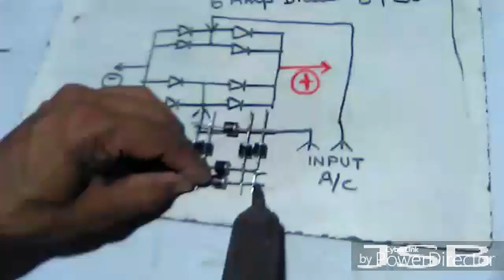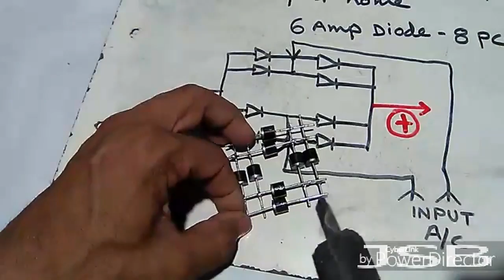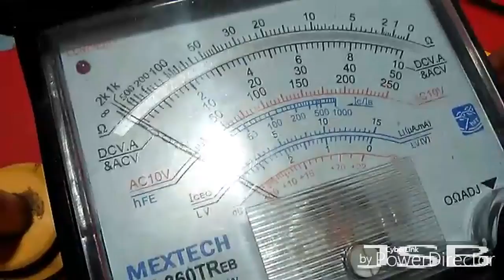How To Make 10 AMP Rectifier Easy At Home. YT-45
How To Make 10 AMP Rectifier Easy At Home.